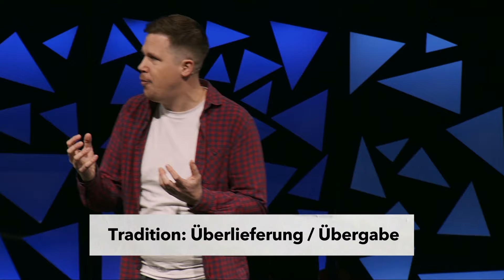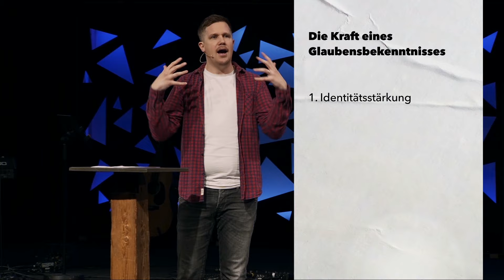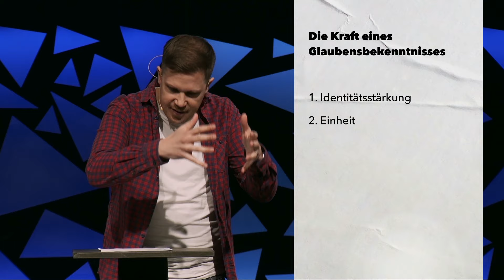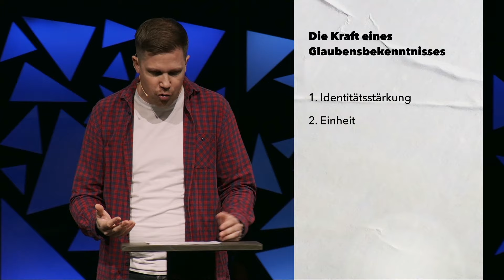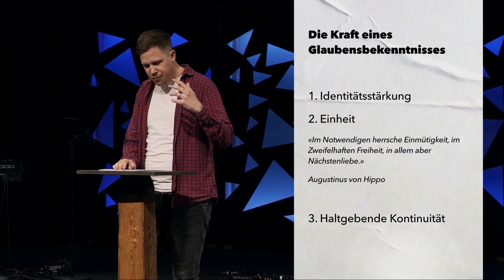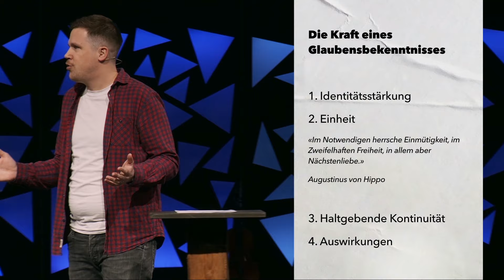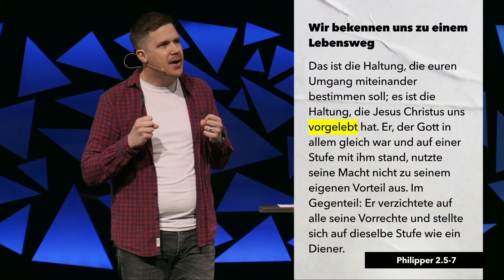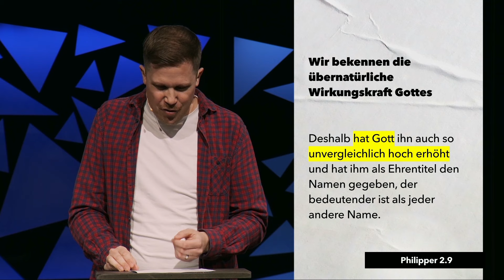[CH] Was hat Tradition mit Glauben zu tun? | Dani Weber